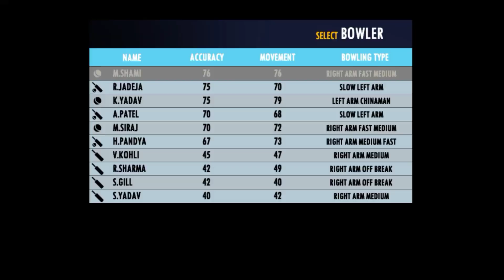Real Cricket 22 | Real Cricket 22 New Update | Rc 22